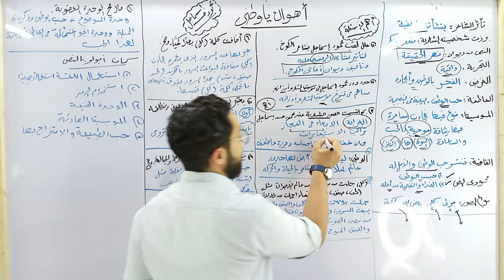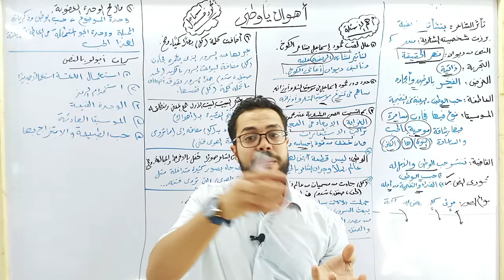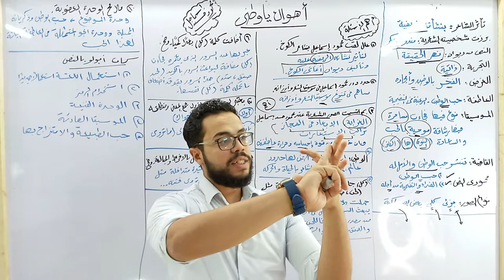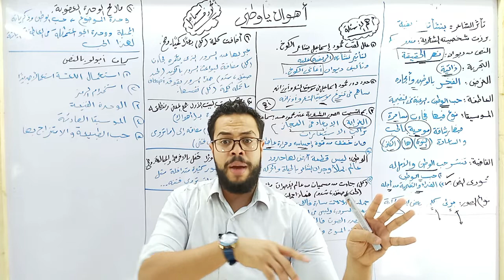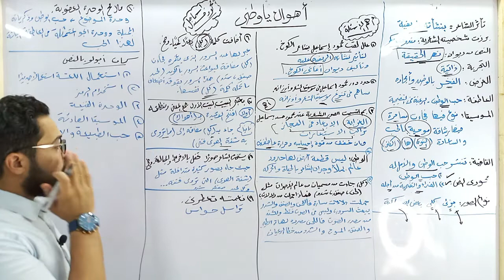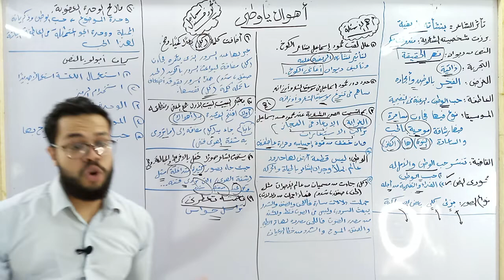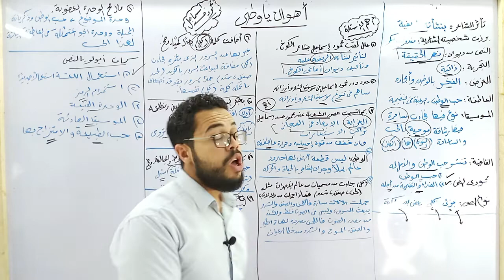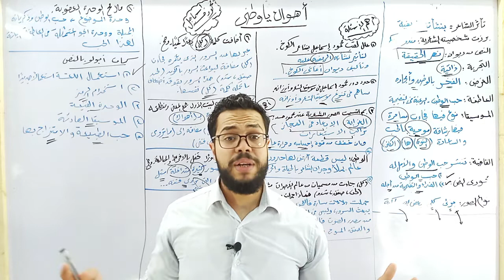تعليق نص أهواك يا وطني | النصوص | الثالث الثانوي| ثانوية عامة 2022| (009)| دفعة التابلت| نظام جديد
سلسلة شرح منهج اللغة العربية للصف الثالث الثانوي ومراجعات اللغة العربية للصف الثالث الثانوي
شرح النصوص للصف الثالث الثانوية ثانوية عامة دفعة التابلت
شرح النصوص الشعرية الصف الثالث الثانوي
نص في رثاء مي
عباس محمود العقاد
إبراهيم عبد القادر المازني
عبد الرحمن شكري
نص المساء
نص أهواك يا وطني
نص من أنت يا نفسي
نص النسور
نص التكافل الاجتماعي في الإسلام
نص الكنيسة نورت
شرح نص غربة وحنين الجزء الأول
النصوص الصف الثالث الثانوي 2021 دفعة التابلت
حل تدريبات هامة على النصوص الصف الثالث الثانوية
حل تدريبات هامة على نص غرب وحنين الصف الثالث الثانوي 2021 الثانوية الجديد
تقديم محمد صفوت الباسل
للحجز معنا في مجموعات الأونلاين: 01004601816
رابط صفحة الفيس بوك الخاصة بمستر محمد صفوت
رابط جروب الفيس بوك الخاص بمستر محمد صفوت
رابط جروب التليحرام الخاص بمستر محمد صفوت
رابط صفحة الانستجرام الخاصة بمستر محمد صفوت